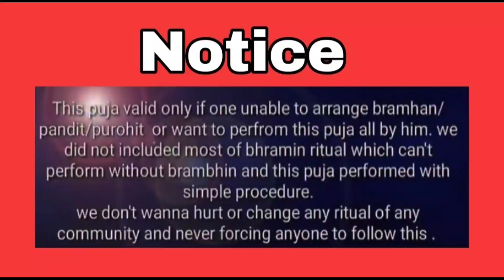সহজ নবরাত্রি পূজা পদ্ধতি ||Sahaj Nabaratri puja niom